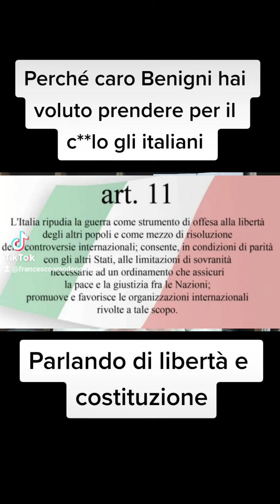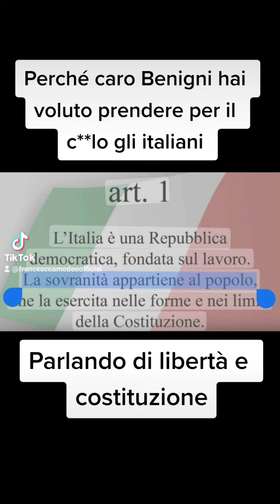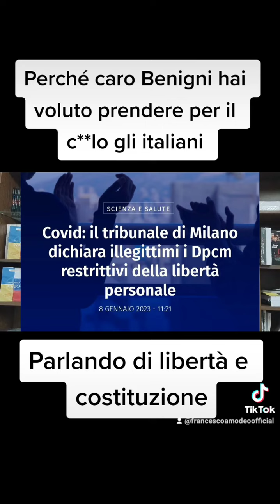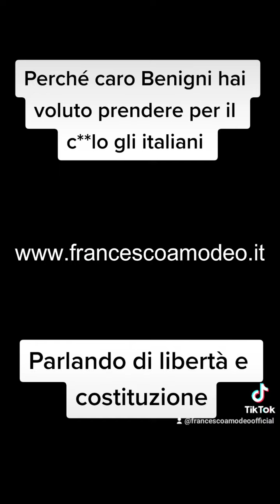Benigni perché hai voluto prendere per il c*** gli italiani parlando di libertà e di costituzione?